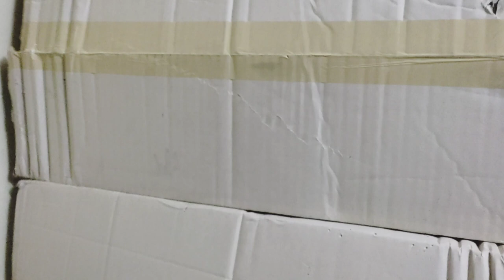Father cats and cute kittens sleep different